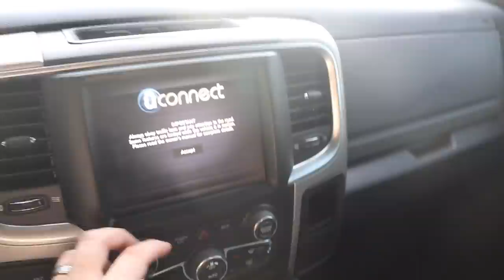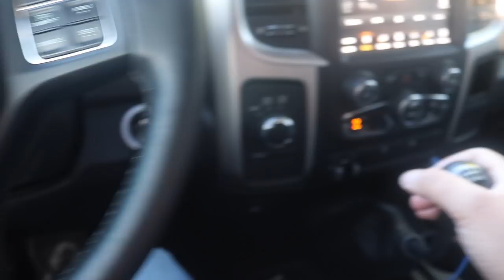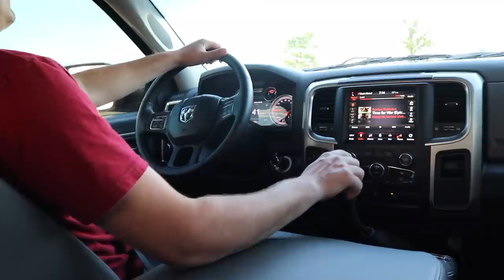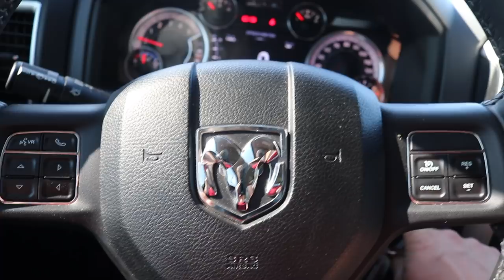GIVING A FAN HIS DREAM CUMMINS TRUCK!!!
LAST DAY FOR 5X ENTRIES!!!

Send stuff here:
U.S.A.